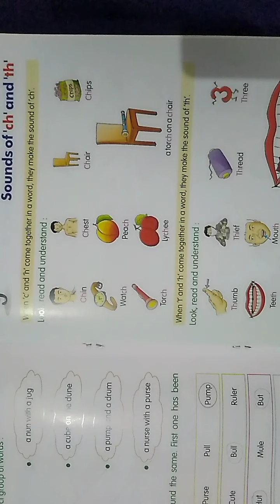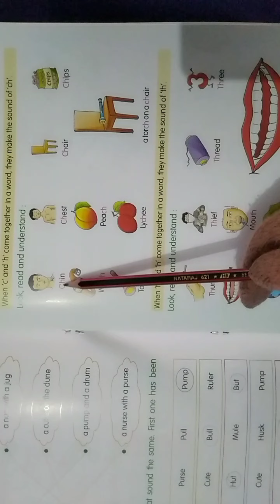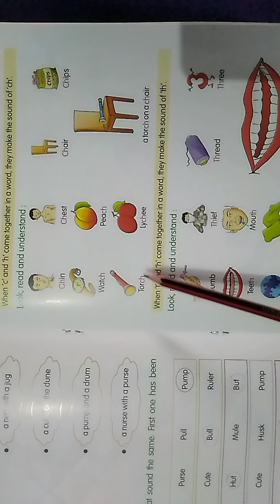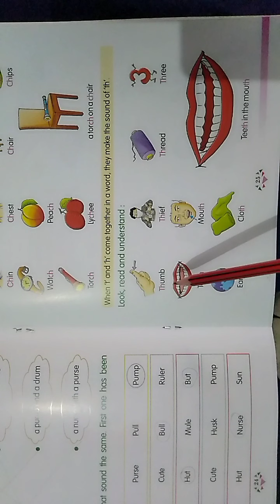class ukg english lesson 9 p1